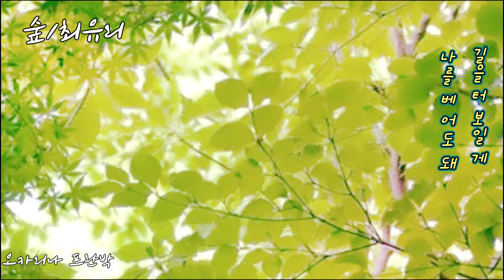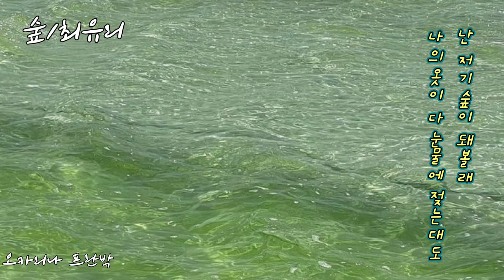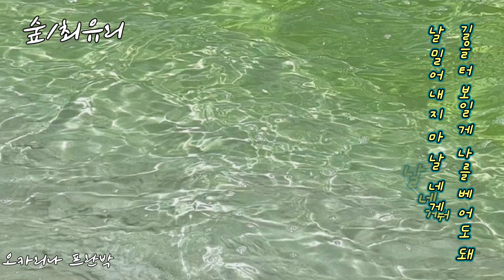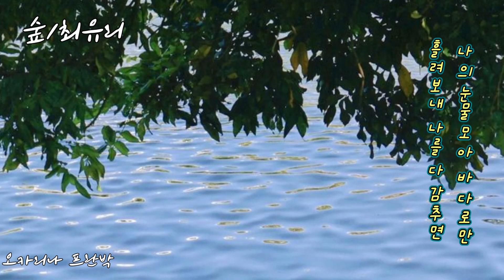숲(최유리)OCARINA COVER FRANPARK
싱어게인3 58호